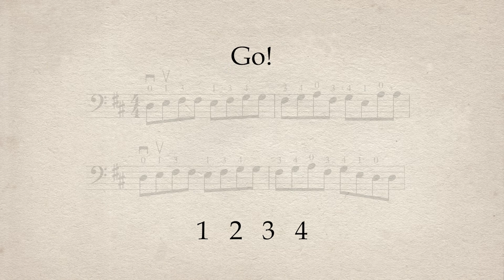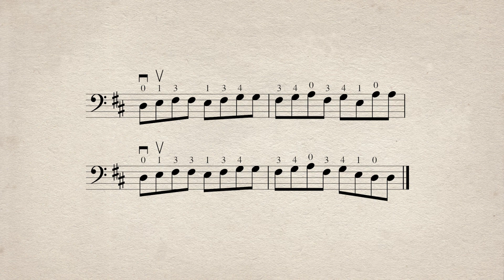Perpetual Motion - Suzuki Book 1 Cello Ensemble Accompaniment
Suzuki Vol.1 Cello Ensemble Accompaniment play-along for Perpetual Motion

[Amazon]

recorded by @PaulKangMusic